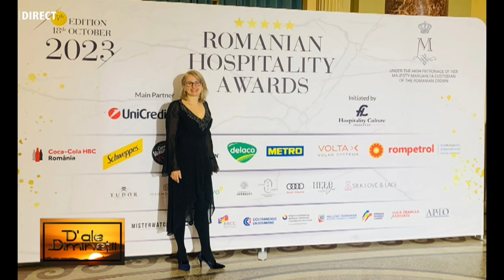IOANA BOGDAN - chef bucătar la HUNEDOARA 1 TV invitata emisiunii „D’ ALE DIMINEȚII”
IOANA BOGDAN - chef bucătar la HUNEDOARA 1 TV invitata emisiunii „D’ ALE DIMINEȚII”, realizată de IOANA POP.